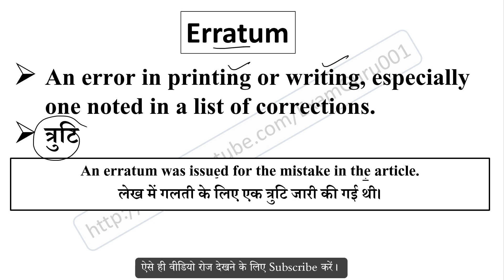Erratum meaning in Hindi // Explained Erratum With Using Sentence